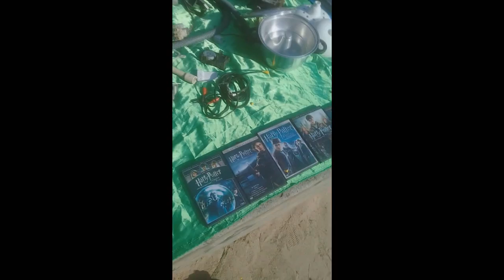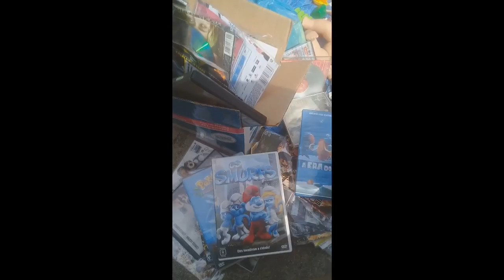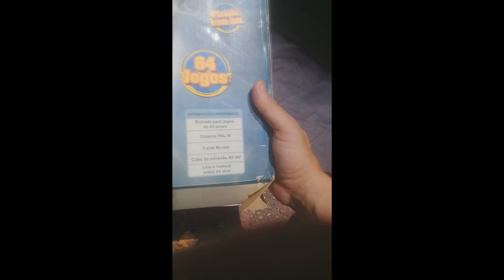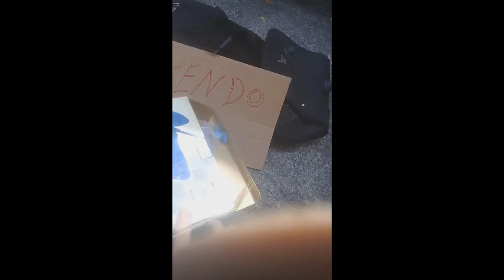CAÇADA GAMER -RJ